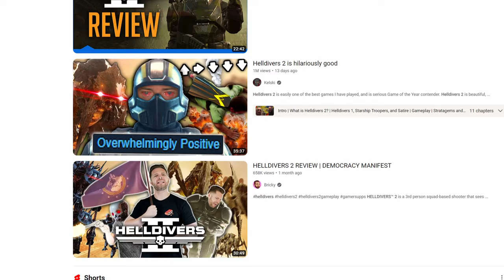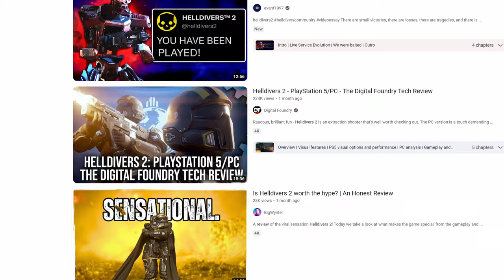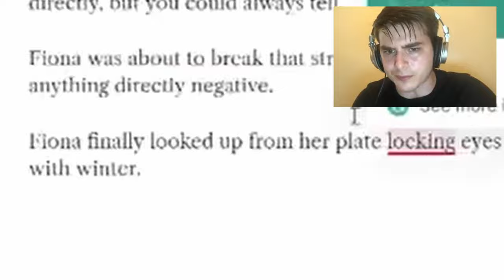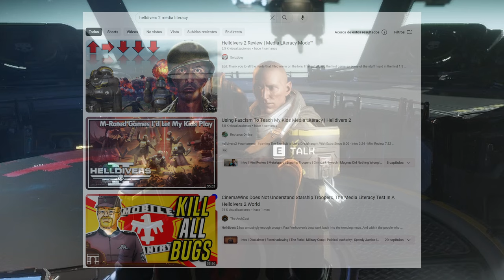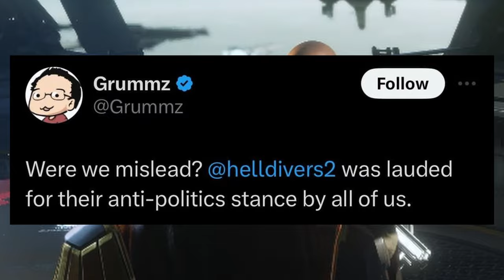So you want to be a REAL HELLDIVER…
I love Democracy. I love Helldivers 2. Don't you like it? Here, here is my collection of Terminid pets. It's pretty isn't it- OH NO, THEY HAVE ESCAPED AND NOW THEY'RE THREATENING LIBERTY AND DEMOCRACY, QUICK, FETCH ME THE FLAMETHROWER, I'M GONNA HARVEST THAT E-710 LIKE NEVER BEFORE.

Anyway, enjoy this epic stupid review/meme of Helldivers 2.

In eBook and Hardcover format!